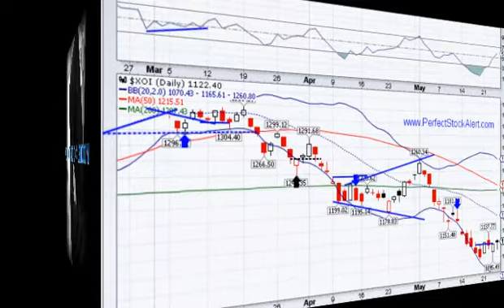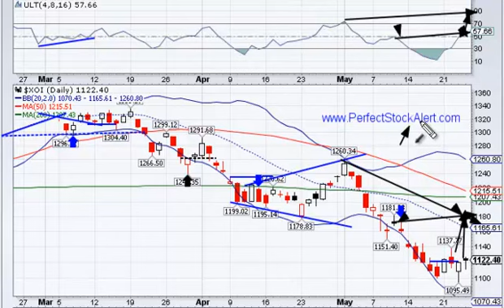Divergences Forming 05-24-2012